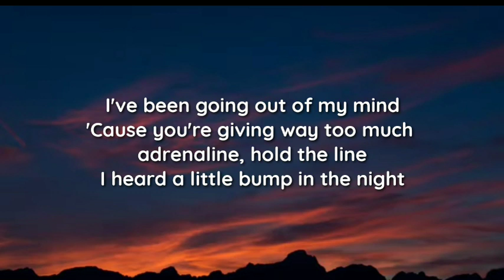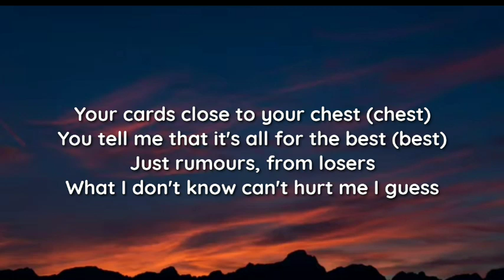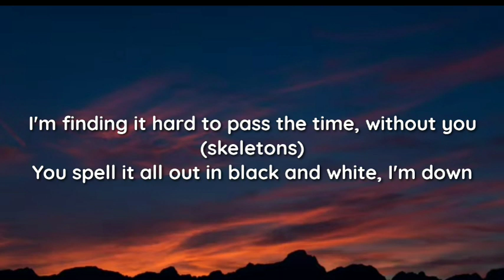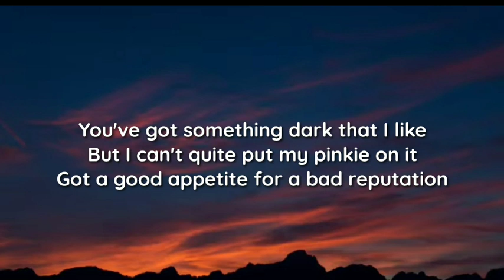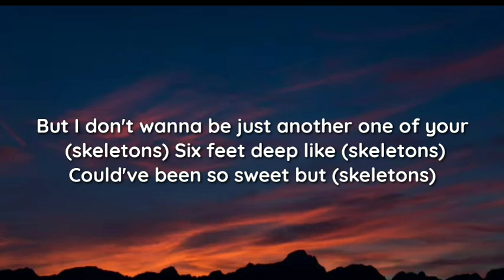easy life - skeletons (lyrics)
lyrics

"skeletons"

Skeletons

I've been going out of my mind
'Cause you're giving way too much adrenaline, hold the line
I heard a little bump in the night
Although it's good on paper
On occasion we collide (we collide)
Skeletons

I'm finding it hard to pass the time, without you (skeletons)
You spell it all out in black and white, I'm down

You've got something dark that I like
But I can't quite put my pinkie on it
Got a good appetite for a bad reputation

But I don't wanna be just another one of your (skeletons)
Six feet deep like (skeletons)
Could've been so sweet but (skeletons)
Fasten your seatbelts, call the police when I start to believe it (skeletons)
Everybody round here's got (skeletons)
One at a time they all appear

Your cards close to your chest (chest)
You tell me that it's all for the best (best)
Just rumours, from losers
What I don't know can't hurt me I guess
I feel the need to question your past
Like how many exes you've had
Our future's all kombucha
But we never trust the weather forecast

Everybody round here's got...
Skeletons